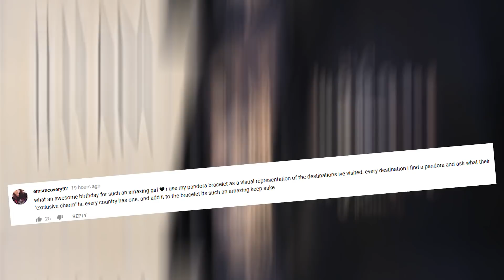OUR FAVOURITE NAMES FOR OUR NEW BABY!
So today we travelled the long way home back to the UK from Singapore! And we reveal to you all some of our favourite names for our new baby!